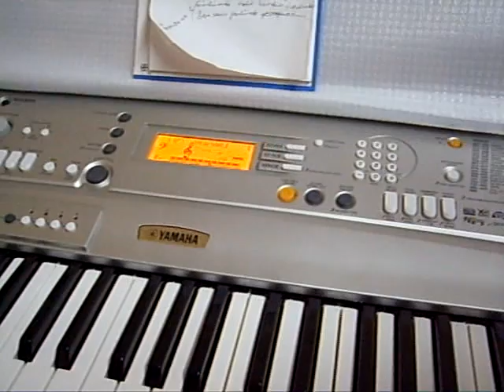YAŞAYAMADIM..duygusal süper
deplesman police space fight hools alen match knife galatasaray beşiktaş besiktas bjk gs turk crazy inönü Manchester united Newcastle Chelsea Everton Aston carsi Villa Middlesbrough West Ham hell Fulham Bolton Wigan Blackburn Tottenham Arsenal Liverpool Fiorentina Atalanta Milan Roma Empoli Lazio Udinese Messina Cagliari Palermo Torino Sampdoria Chievo Reggina Parma Genoa Bologna Brescia gate13 gate7 inter iraq kill murder english soccer score see video live gun kick italy Juventus Celta Vigo Getafe Mallorca Deportivo Coruna Santander Sevilla Betis Sociedad Espanyol Osasuna Real Madrid Barcelona Zaragoza Atletico Villarreal Valencia Athletic Bilbao Osasuna Malaga Borussia Dortmund Aachen Mainz Wolfsburg Nurnberg Werder Bremen Stuttgart Hamburger Arminia Bielefeld Hertha BSC Bayern Munich Hannover Bochum Leverkusen Energy Cottbus Frankfurt Monchengladbach Schalke Bordeaux Auxerre Le Mans psg Paris hilton Lens Rennes Nancy Nantes Saint Etienne Nice Sochaux Toulouse Troyes Monaco Lille Marseille lyon Breda roda Alkmaar Heracles Rotterdam NEC Ajax Amsterdam PSV Eindhoven Sparta Rotterdam Willem Feyenoord Twente Vitesse Standard Liege Anderlecht rangers celtic Benfica Sporting Lisbon porto Boavista Brondby Silkeborg Copenhagen Ionikos Panionios OFI Panathinaikos Xanthi AEK Athens Olympiakos Apollon aris Stockholm Malmo Hammarby More Spartak Lokomotiv Levski Sofia CSKA champions leauge Super Cup goal love body world uefa fifa tennis adidas nike football player Zagreb talk brasil Newell Old Boys colombia America Palmeiras Botafogo New york England Santa Cruz motorcycle rally Club Independiente Sao paulo Nueva Chicago Argentinos Juniors Rosario Central Fluminense Cruzeiro Flamengo Gimnasia Plata Internacional Fortaleza Santos Vasco Da Gama Juventude türkiye part cool class number king lion best youtube angel trance tarkan holland micheal jackson jordon nba madonna israel istanbul fener young sex hot sexy girl spiderman woman baby auto bmw mercedes drive ferrari porsche lamborghini corvette extreme sport travel guide pet kid game winning eleven internet channel cnn atv 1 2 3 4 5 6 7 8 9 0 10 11 a b c d e f g i j k l m n o p r s t u ü v y z x w pink history atom bomb underground timberlake britney spears beyonce la liga smoke cocain bbc house home pc computer list dvd cd thunder shark art 1907 bus train plane crash motorbike f1 africa miss mr down up cafe pele maradona life GOD father suck europe asia quick help out record book pilot Formula one two three brad pitt angelina jolie atatürk ataturk tv search make sky enjoy fun funny playboy am is are can die comedy animal people ps winning eleven pes tennis Grand motor nasa nascar a1 Bush join film comic scare tactics movie clip mtv jackass golf asian joke joy honda toyota tester jennifer lopez fear have has been be station go going she he tupac metallica all mike tyson South park superman batman pop popular red star war watch techno we city car drag amateur song fast viper Oscar awards f16 nbc Bundchen Tyra Banks and or Ronaldo group fake magic Avrupa yakası reality studio media fashion model ronaldinho kurtlar vadisi terör harlem ufo dj tiesto cartoon animation pkk hitler attack adriana lima race series x files nip tuck gilmore hurts las vegas the o.c olaylar guerilla biography geopgraphy discovery danger bang hit sing stab fashion 50 cent Eminem terror terrorist web cam camera secret hidden burn Saddam Osama laden jesus run escape autopsy devil kiss you rock lesbian gay porn Evolution of Dance pokemon guitar ok go university free usa zidane greece argentina boca river plate hooligan muslim france germany country bbc wtc cinema friends the wrc about beautiful advert fox big zoo festival play borat college guide lol pussy anal ass stupid time snoop dogg hiphop night school tsunami accident sniper shoot parody shakira boxing kickbox ibrahimovic beckham metal jessica simpson bad poor look mad action death music stand punk uk in adult driver fanatik cops violence borrachos del tablon jugador tifo away flare stadio tifos tifosi scontri curva forza delije riot fanatic casual fussball sing ninja disco traffic basketball lady horror jay hack dark she he communist chris criss angel planet so trek open close nude boob fuck cunt iran topless tit final dad mom team dick medical ps3 christian rap jazz religious hunter drum nigger hero fall cut party very drama romance tango piano violin event incident evil at sexual ugly wonder mini shrek ice age introduction panic style type modify tuning remix marvel miracle original voice vocal hard full blood start power strong sea fly air dog balance damn cimbom screw lay get each other combat force emergency hate many much too most small large passion use wish perfect excellent